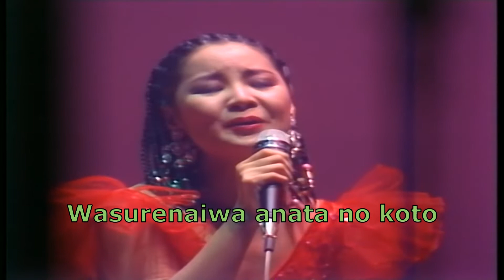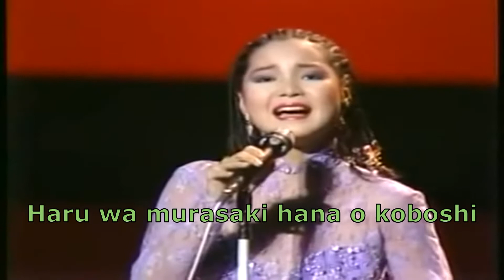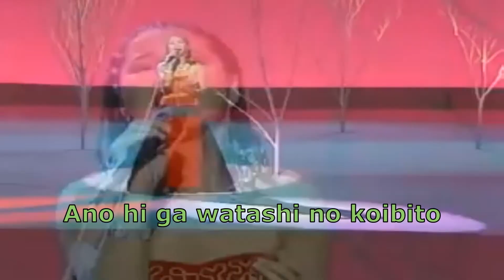Banshū karaoke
晩秋 テレサ·テン 18/11/1992
Letra: Mizuki Kaoru
Composição: Miki Takashi
Arranjo: Kawaguchi Makoto

Final de outono

Anoitecendo no frio sem casaco
As folhas mortas dançam ao vento
Abracei meus ombros no nevoeiro
Vagando na esquina da rua branca
Eu não vou te esquecer
Eu não estou chorando
Eu não vou esquecer que é muito divertido
Uma pessoa que tem um sonho bonito
Encontrar você
Muito obrigado pelo livro

Flores roxas são derramadas na primavera
Este caminho onde a lira estava em flor
Gentilmente estique suas garras finas
Troque beijos secretamente
Não me procure
Eu finalmente me perdi
Não o procure em algum lugar distante
Vou viver sozinho por um tempo
Tenho certeza que não importa o quão solitário você esteja
Esse dia é o meu conforto
Esse dia é meu amante

Kōto nashide wa samui higure
Kaze ni kareha ga mai chiru
Kiri ni shimetta kata o dakare
Samayō shiroi machikado
Wasurenaiwa anata no koto
Watashi naite nanka inaiwa
Wasurenaiwa totemo tanoshī
Kireina yume o kureta hitoda mono
Watashi anata ni meguri aete
Hontōni yokatta arigatō

Haru wa murasaki hana o koboshi
Rira ga saiteta kono michi
Hosoi tsumesaki sotto nobashi
Hisoka ni kawasu kuchizuke
Sagasanaide watashi no koto
Yatto mayō kokoro kimetano
Sagasanaide doko ka tōku de
Shibaraku hitori sotto ikirunoyo
Donna samishī toki mo kitto
Ano hi ga watashi no nagusame
Ano hi ga watashi no koibito